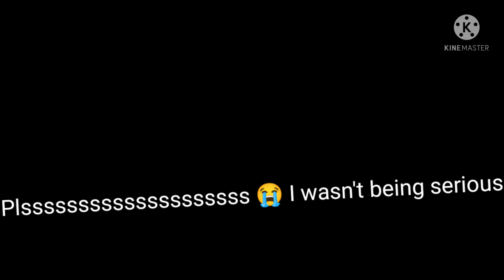Please stop changer ur oc and gacha name so much-